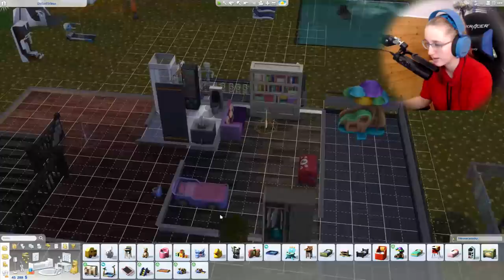PORODILI JSME ZRZKU!!!!😱 The Sims 4 - Kouzla #19